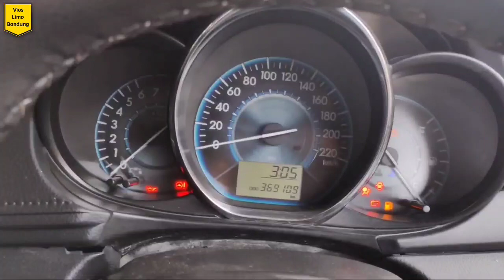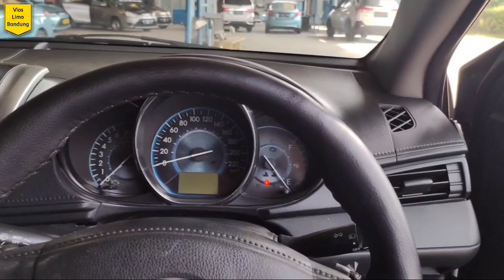vios limo gen 3 2013 warna abu2 darkgrey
halo gaes hari ini kita mau review vios limo gen 3 2013 warna abu2 pesanan bp. juju

kita masih ready stok ya untuk Vios limo gen 3 2013 dan 2014

bisa cash dan kredit

minat lgsg WA dan telp aja ya gaes

Lokasi : Pool Bluebird Bandung di Jl. Terusan Buah batu no. 194 Bandung

cp : Ari Siswanto
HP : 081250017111